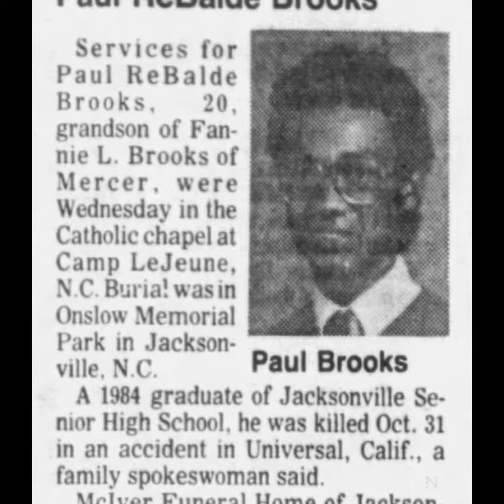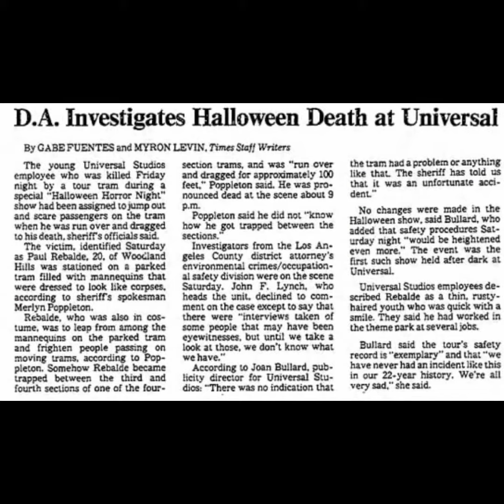The Final Fright Nights At Universal Hollywood | Disaster In Paradise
This is a short story about the final Fight Nights at Universal Hollywood.

 On Halloween night in 1986 guests at Fright Nights at Universal Studios Hollywood would be in for the scare of their lives when one employee suddenly lost their life in a horrific accident on the Terror Tram.